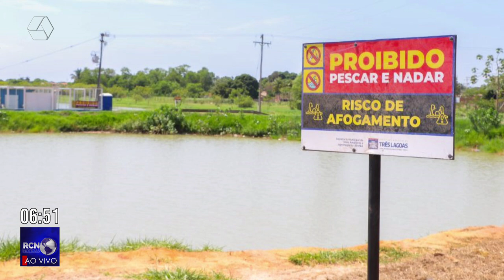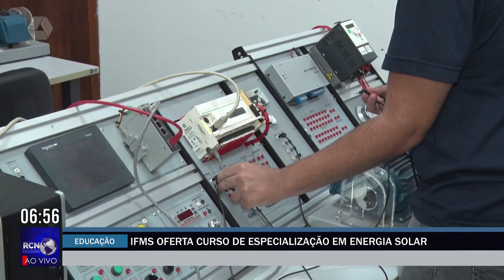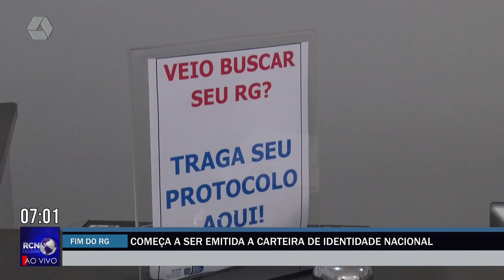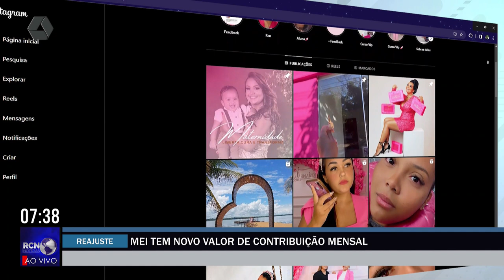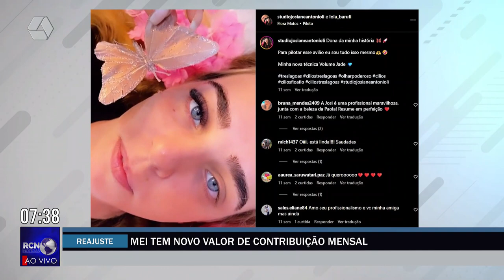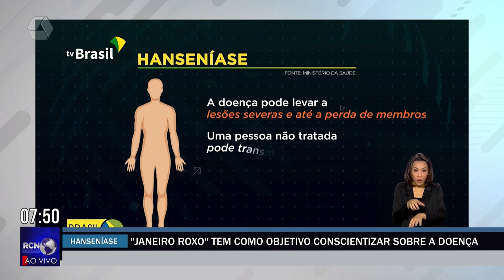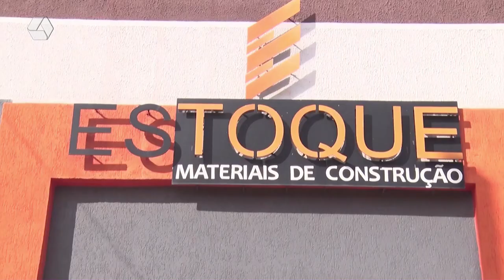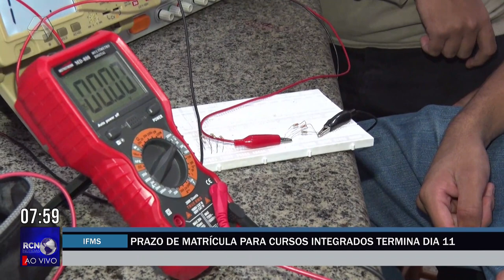RCN NOTÍCIAS 11/01/24